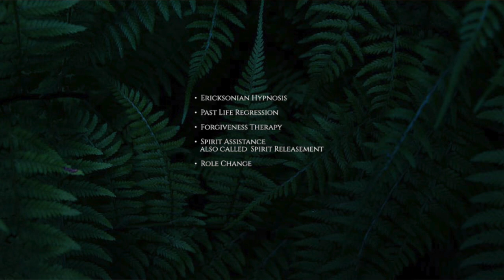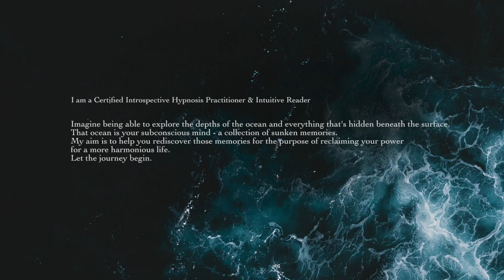🔹Introspective Hypnosis 🔹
Dear Tribe,
I have started taking bookings for the Introspective Hypnosis Sessions.
Love,
Brigita

'1989